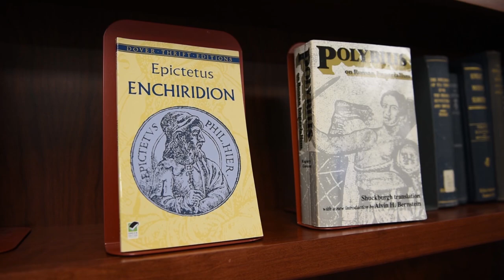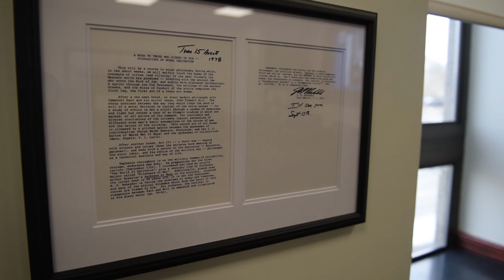Newly Dedicated Stockdale Conference Room Tour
Join John Hattendorf, emeritus of maritime history, on a tour of the newly dedicated Stockdale conference room. James Stockdale was the 40th president of the U.S. Naval War College and the room holds items representative of his naval career. The dedication of the president’s conference room will ensure Stockdale’s philosophies and teachings live on at NWC.